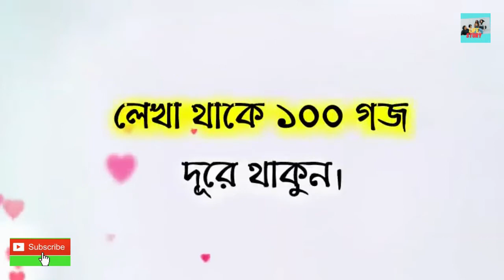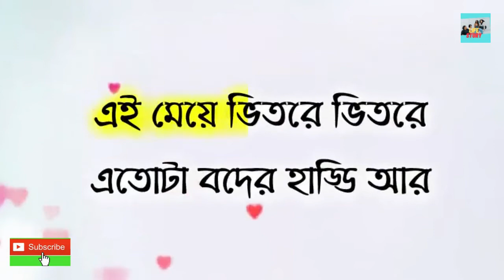জেনে নিন কোন ৫ ধরনের মেয়েরা উপরে উপরে ভাল। আর তলে তলে সয়তানের হাড্ডি।। মেয়ে পটানোর উপায়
জেনে নিন কোন ৫ ধরনের মেয়েরা উপরে উপরে ভাল। আর তলে তলে সয়তানের হাড্ডি।। মেয়ে পটানোর উপা This Channel Contain and broadcast Super Song, Romantic Song with Nice Dance. জেনে নিন কোন ৫ ধরনের মেয়েরা উপরে উপরে ভাল। আর তলে তলে সয়তানের হাড্ডি।। মেয়ে পটানোর উপা
মেয়ে পটানোর থেরাপি
মেয়ে পটানোর কৌশল
মেয়ে পটানোর উপায়
মেয়ে পটানোর টেকনিক
মেয়ে পটানোর ট্রিকস
মেয়ে পটানোর সহজ উপায়
মেয়ে পটানোর চ্যাটিং
মেয়ে পটানোর ডায়লগ
রোমান্টিক ডায়লগ
Meye Potanor Tips
Meye Potanor Tecnic
Meye Potanor Upay
Meye Potanor Therapi
Meye Potanor Ninja Technic
Bangla Motivational Video
Awkward Interview
Goggly Question
Buladir adda
IQ Test